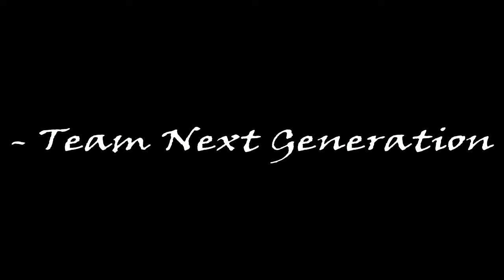RDB Plays | 25 Subscriber Montage "We've Come So Far"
Were in Control - Music | Sharefactory